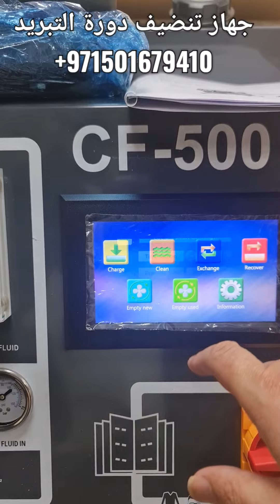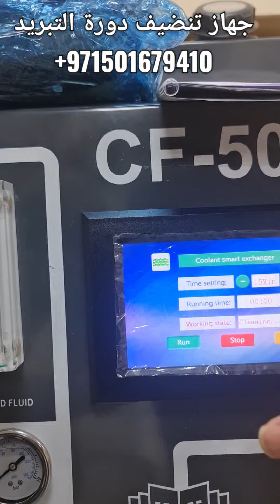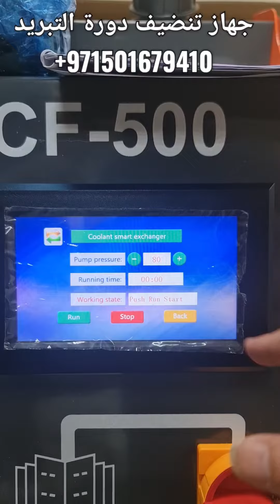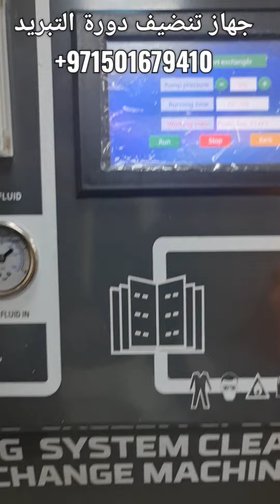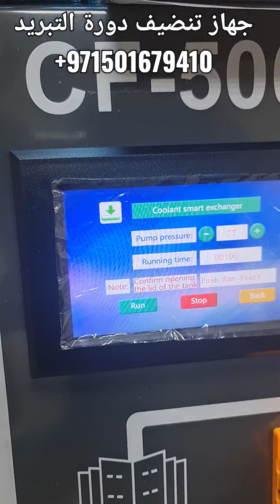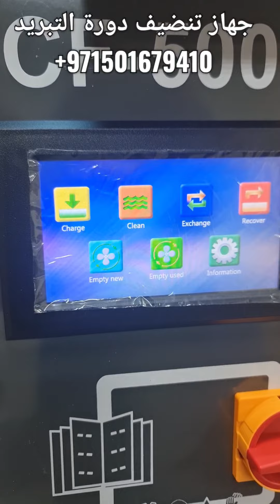ماهو جهاز تنضيف دورة التبريد غسيل الرديتر و فلاش الرايتور غيار ماء و سائل الروديتر السيارات